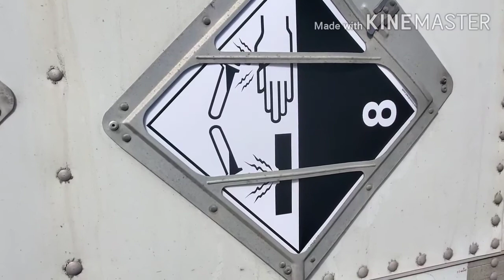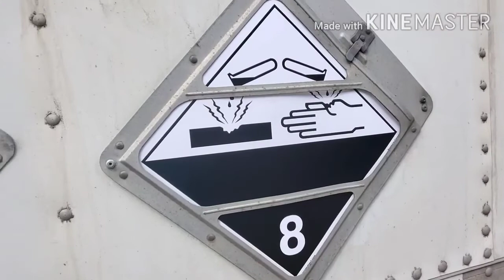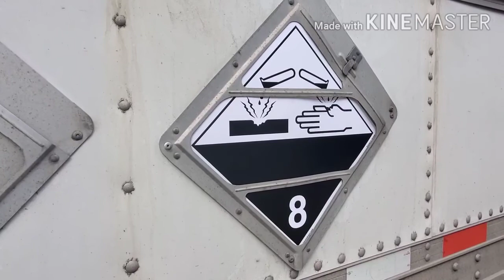DRIVING DANGEROUS GOODS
How not to get in trouble while driving dangerous goods
Plus some Chicago madness